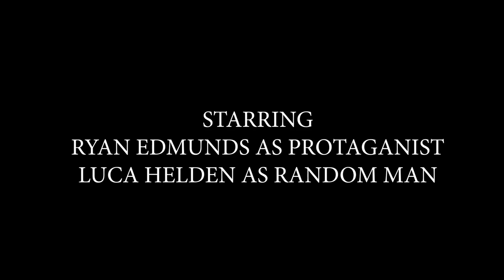Pandora Short Film By Ryan Edmunds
my A-level coursework film that follows an unnamed protagonist as they discover the consequences of breaking away from his banal life and discovering his curiosity as he is haunted by 'Pandora's Box'.